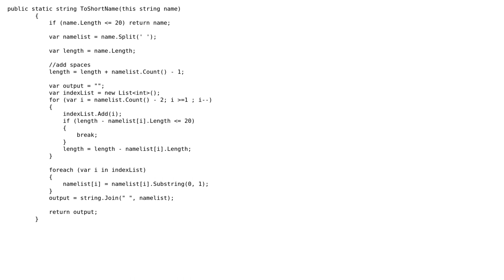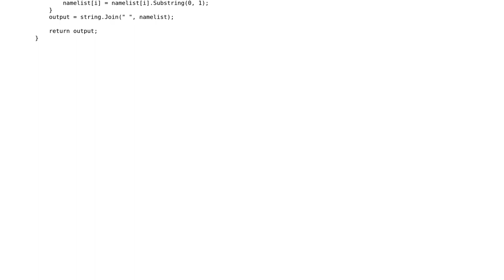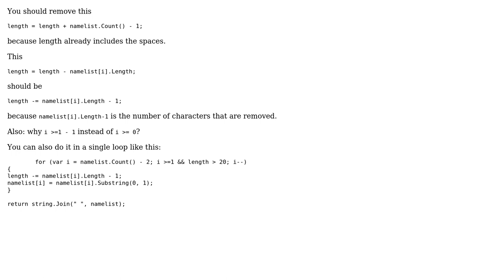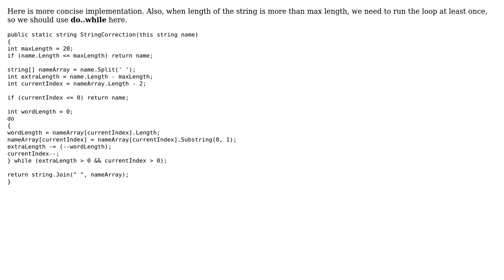String Extension improvement (3 Solutions!!)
String Extension improvement

With thanks & praise to God, and with thanks to the many people who have made this project possible! | Content (except music & images) licensed under CC BY-SA | Music | Images & others | With thanks to user svick user Sajad Deyargaroo user Henrik user develop code and the Stack Exchange Network Trademarks are property of their respective owners. You are responsible for your own actions.